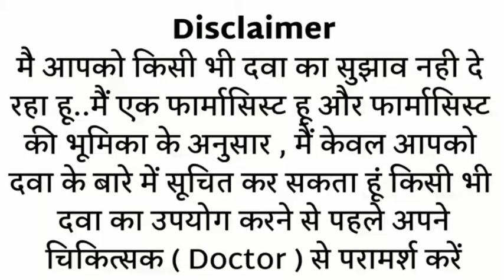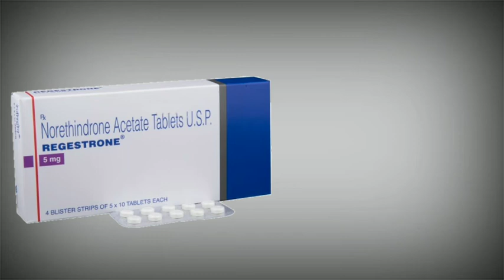regestrone tablet uses | price | composition | dose | side effects | review | in hindi MR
This video is all about Regestron tablet, its uses, side effects, ingredients, price, dose, precautions and how to take, full detail in hindi